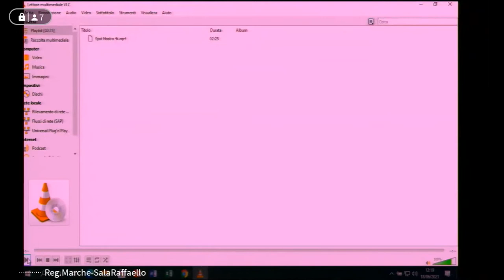CONFERENZA STAMPA PRESENTAZIONE DELLA MOSTRA" “Camerino fuori le mura"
Fra pochi giorni aprirà i battenti Palazzo Castelli di Camerino per ospitare la mostra , promossa e  sostenuta dalla Regione Marche,  “Camerino fuori le mura, prospettive d’arte dal Quattrocento al Settecento”.